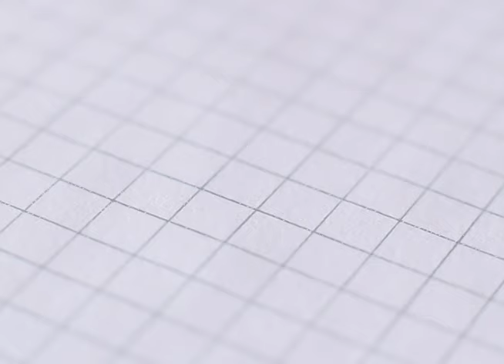¿Qué es un afiche? ¿Cómo elaborar un afiche?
En este video aprenderás lo que es un afiche, cuales son los tipos de afiches que existen y cómo crear uno.